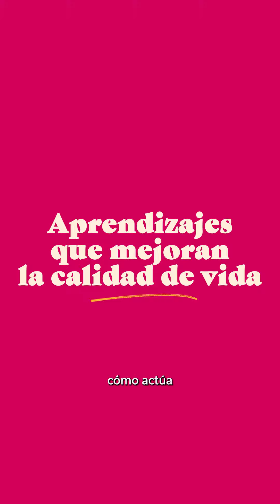Marina Chaparro, nutricionista viviendo con diabetes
Un diagnóstico de diabetes puede generar miedos, prejuicios y frustración. Sin embargo, con educación y apoyo de la familia, se puede llevar una vida saludable. “La diabetes no me define”, nos asegura la nutricionista Marina Chaparro, quien vive con diabetes tipo 1 desde la adolescencia.

Mira el video, y descubre por qué.